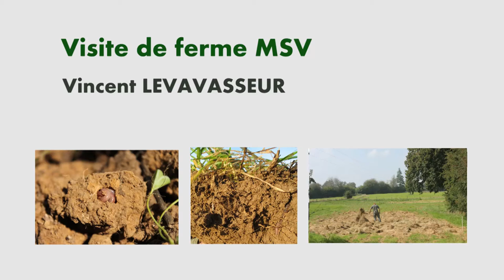Visite de ferme: Vincent Levavasseur (Plein champ 2/3)